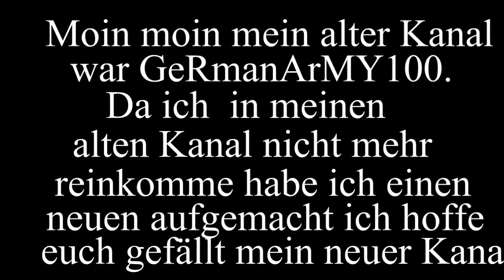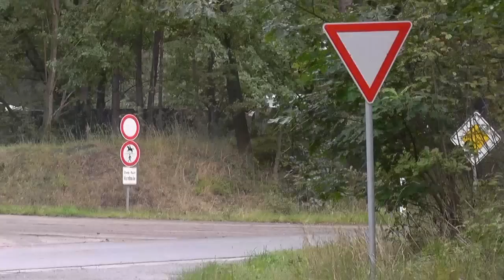Belgium and Britain Army in Action( in Germany September and Oktober2013)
Moin moin hier seht ihr ein parr Videos aus Trauen und Munster von der Beligischen und Englischen Armee.Hi here see you the Belgium Army and the Britain Army in action in Munster Germany.